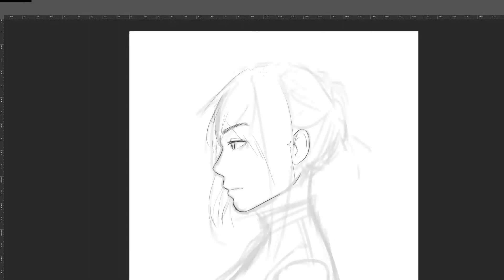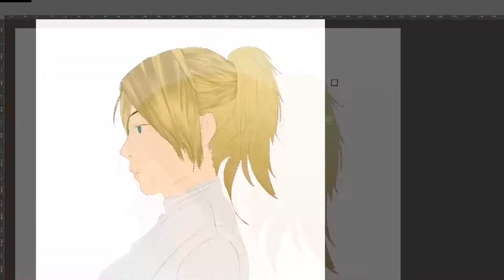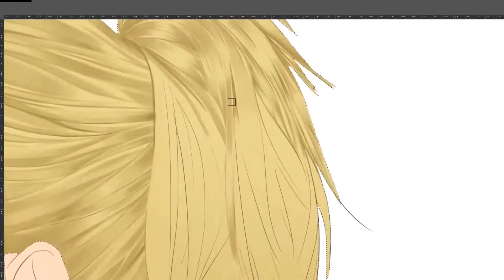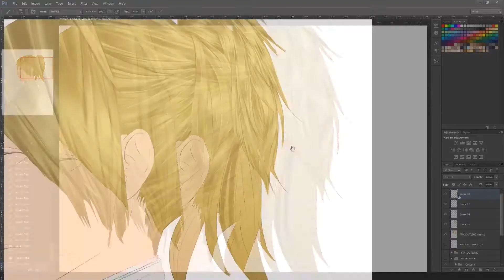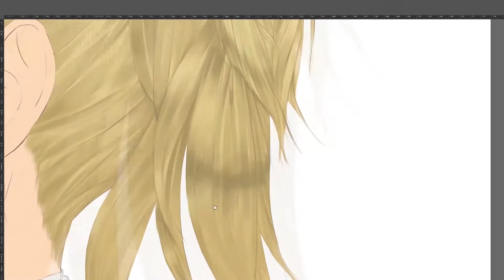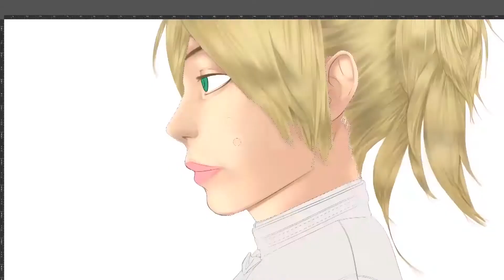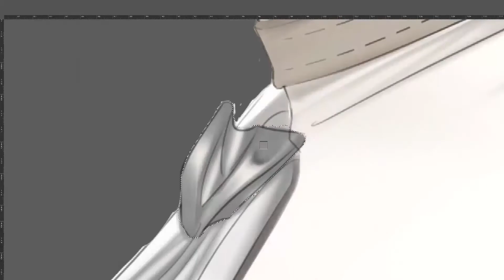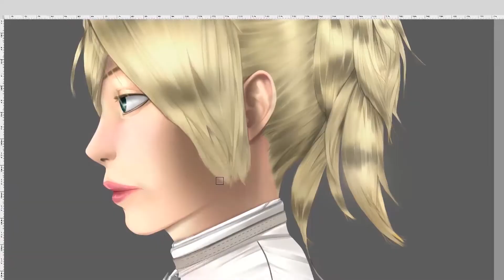SERIES 01000010 // 13 // PROCESS VIDEO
Process video

BGM // Toms Story - Anchors // Dream  Catcher

More artwork on these ! !